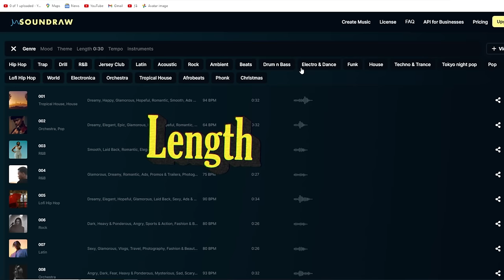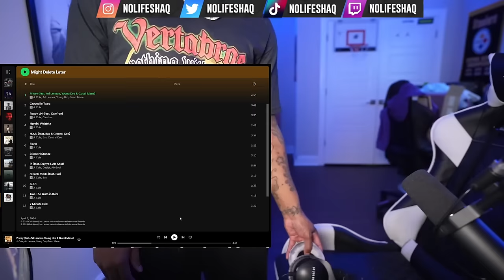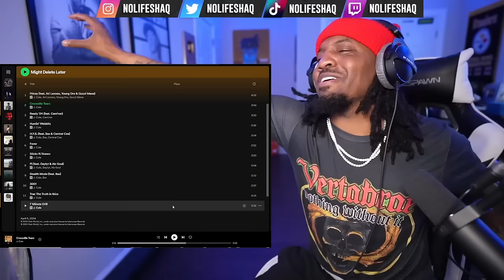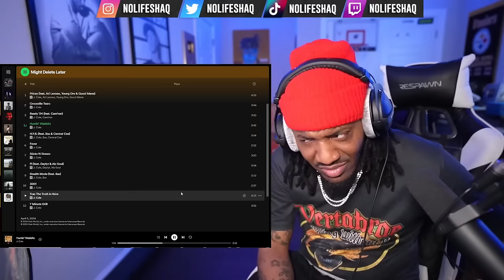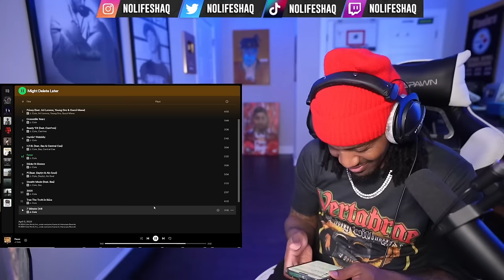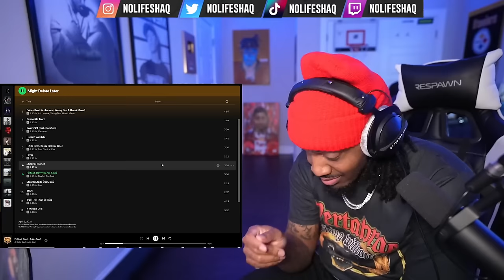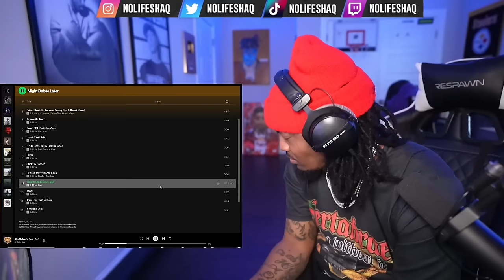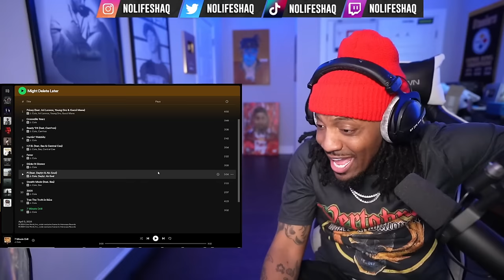NoLifeShaq REACTS to J. Cole "Might Delete Later" ALBUM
Thanks for 4.2 Million, lets get to 4.3 Million by April!